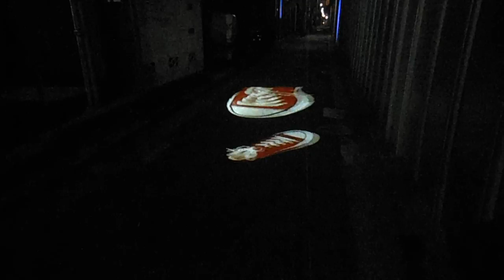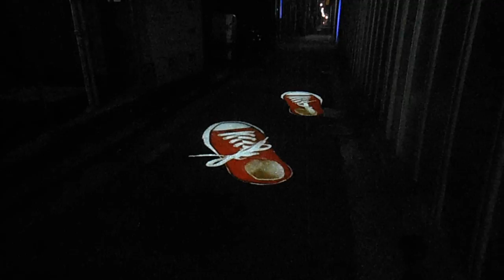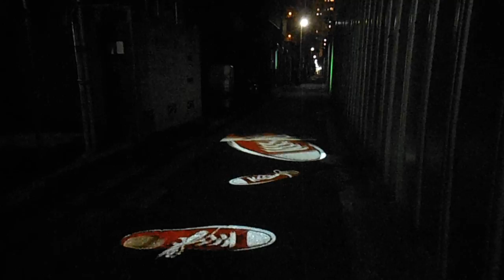DSCF9496黄金町20160317プロジェクションマッピング 志村信裕 赤い靴